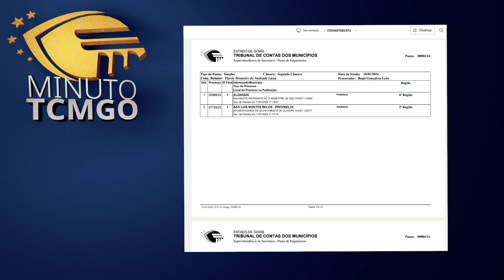Minuto TCMGO - Segunda Câmara (18/01/24)